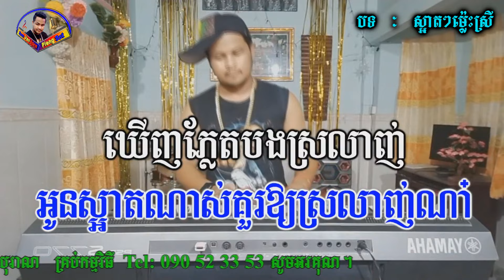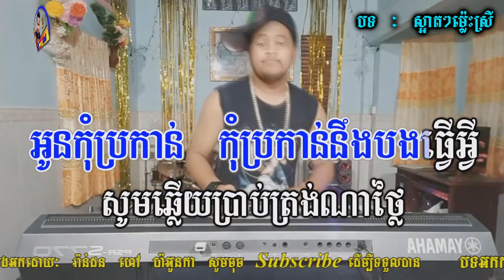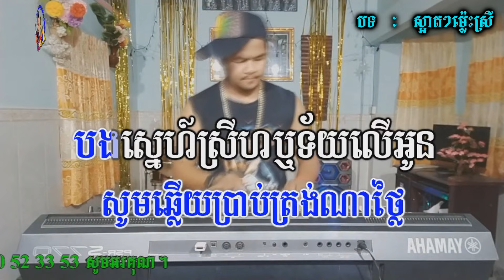លង់ស្នេហ៍ស្រីស៊ិចស៊ីភ្លេងសុទ្ធ, ស្អាតៗម្លេះស្រីភ្លេងសុទ្ធ cambodia karaoke cover new version S770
អ្នកលេងតន្ត្រី : វ៉ាន់ដន
ឧបករណ៍ : Yamaha PSR s770 Khmer New Sampler
មានក្រុមតន្ត្រីសម្រាប់ជួលលេងដោយខ្ញុំបាទផ្ទាល់តម្លៃសមរម្យ
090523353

                          ទំនាក់ទំនងខ្ញុំបាទតាមរយៈ
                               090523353